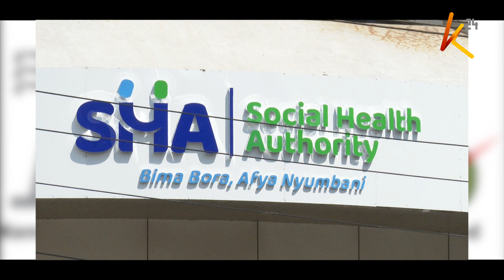Azimio leader Raila Odinga defends the Adani group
Azimio leader Raila Odinga is now defending the Adani group, terming the company as reputable. Odinga says that the “misinformation” on Adani could potentially scare away investors. Odinga says the crucial turn around for public-private partnership is to ensure transparency in the process that will reflect the public interest